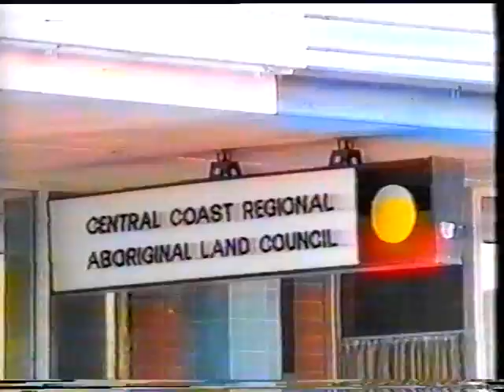A Current Affair Racism: how it affects Aboriginal Australia today.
Despite being filmed in the mid 1990s, this still has currency because today in 2014, it is still happening. on a daily basis Aboriginal People and people from minotiry groups face racism.
please consider. I hope that ACA takes the time to do a revised segment in the near future. it is shameful but it happens today.